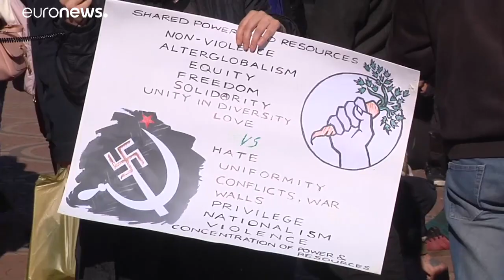«Луков марш» вопреки запрету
В Софии состоялся марш европейских националистов — несмотря на формальный запрет городских властей…